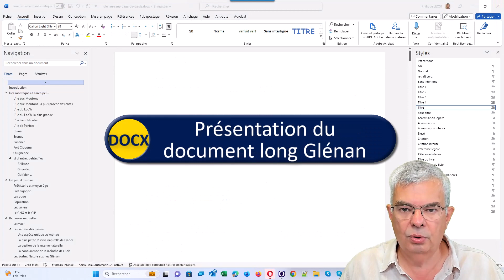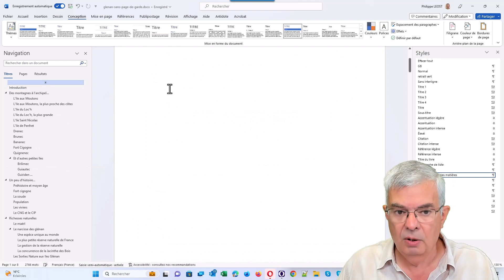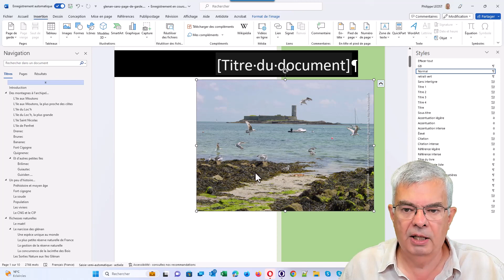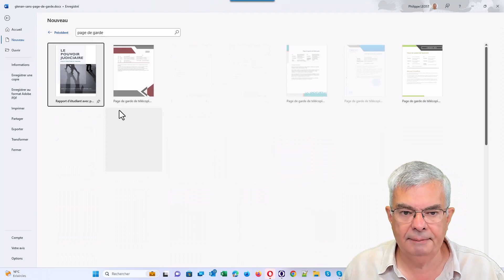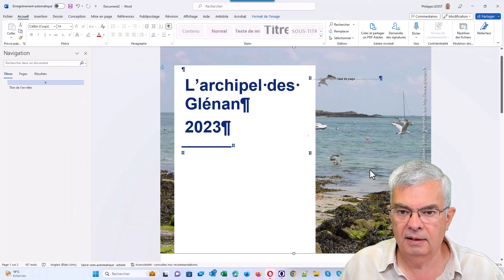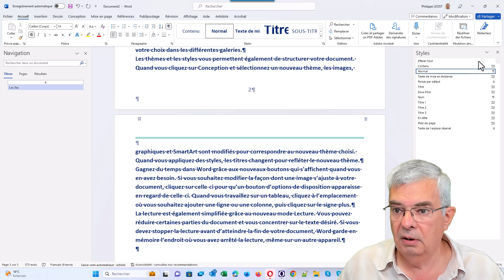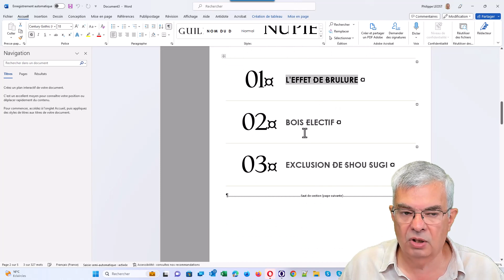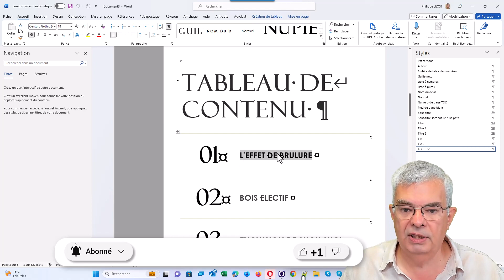Microsoft Word : Créer une page de garde ; Conception & Modèle de document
Objectif
Générer un  page de garde pour un mémoire, un rapport ou tout document long.
La conception permet aussi de choisir des modèles de styles pour un document structuré en choisissant une palette de couleur pour l'ensemble des styles.
Les modèles de document permettent de créer une page de garde et si le modèle est bien structuré  les principaux styles à utiliser dans le document.

Programme
00:04 Plan de la vidéo
00:55 Présentation du document long Glénan
01:28 Onglet Conception
02:34 Page de garde
05:47 Modèle de document
10:12 Synthèse de la vidéo
10:45 Mauvais exemple de modèle de document
12:29 Conclusion

Document au début de la formation

Document à la fin de la formation